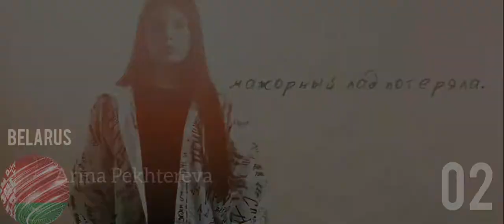JESC 2020 My Top 9 Revamp(New:🇰🇿 🇷🇺)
Oleksandr Balabanov-Вiдкривай(Open)
Chanel Monseigneur-Chasing Sunsets
Karakat Bashanova-Forever
Sofia Feskova-Мой Новый День(My New Day)
Soleà-Palante
Alicja Tracz-I'll Be Standing
Susan-Stronger With You
Arina Pekhtereva-Пришельцы(Aliens)
UNITY-Best Friends